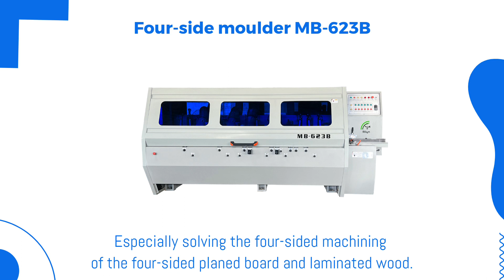The Advantages of Owning a Wood Cutting Machine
This video is mainly to show our products to you. Include woodcuttingmachine cuttingwoodmachine woodroutermachine woodcarvermachine woodcuttermachine and so on.

Are you looking for ways to simplify your woodworking projects? Consider investing in a wood cutting machine. Whether you're a professional craftsman or someone who enjoys taking on DIY projects, owning a wood cutting machine can be incredibly beneficial and help bring precision and accuracy to your work. This blog post will explore the advantages of having a wood cutting machine at home, as well as some tips for getting the most out of your new tool. Keep reading to learn more about what owning a wood cutting machine can do for you!